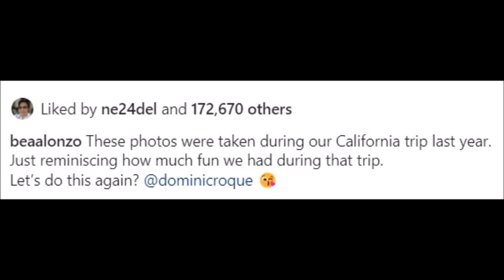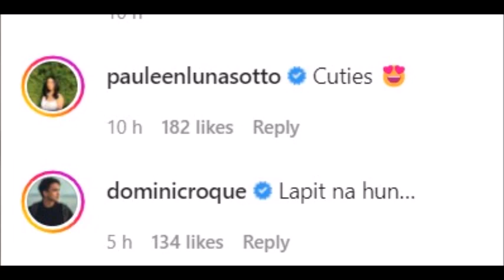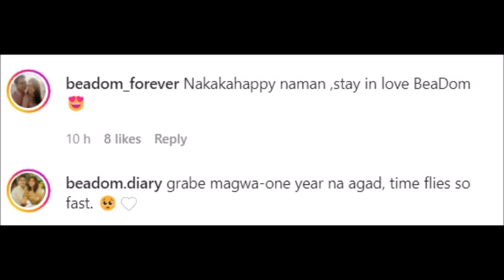PAULEEN LUNA SOTTO NAPA REAK SA NAGING POST NI BEA ALONZO KASAMA ANG BF NA SI DOMINIC ALAMIN